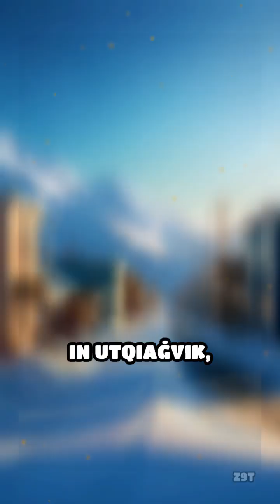Where Night Never Falls: The Land of Midnight Sun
Imagine a place where the sun refuses to set! Discover the wonder of Earth's endless daylight in this mind-blowing phenomenon.